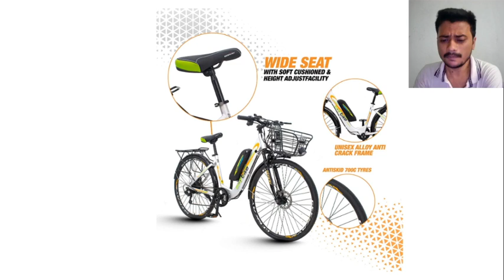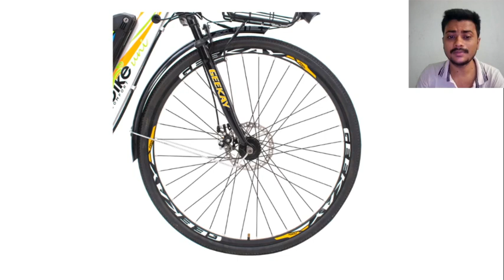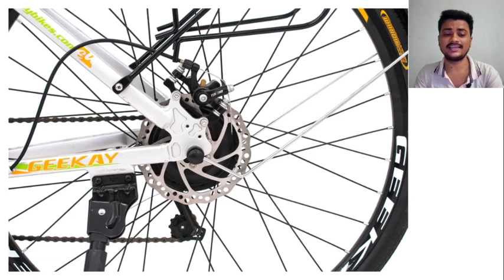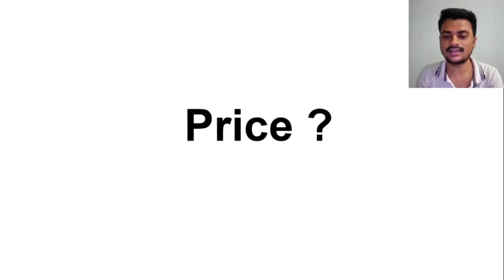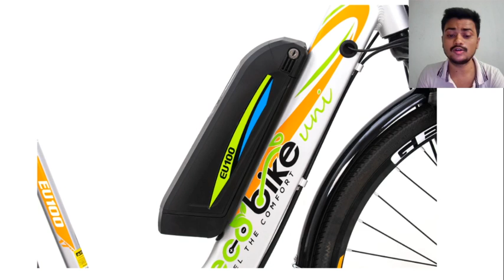भारत की सबसे बेहतरीन electric bike, bicycle- ecobike uni Electric Bicycle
Electric-bicycles are designed to change the way we are commuting from one place to another. They will transform the existing system into an economical, efficient and healthier transportation system, also they will save the planet by reducing the carbon footprint.

For More Check-Out :

And For All Types,Check Out :

My Mic

But If you want Best Mic Then Use

Query Covered : -

electric bike,indias most polular bike,best electric bike in india,ecobike uni,and many more...